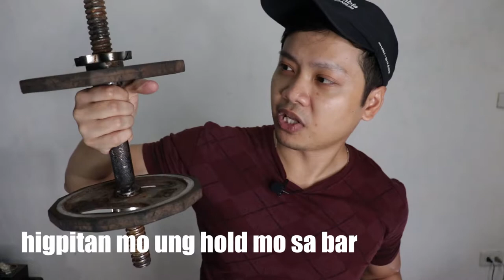Beginner home workout for men / Shoulder press - TAGALOG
MUSIC CREDITS